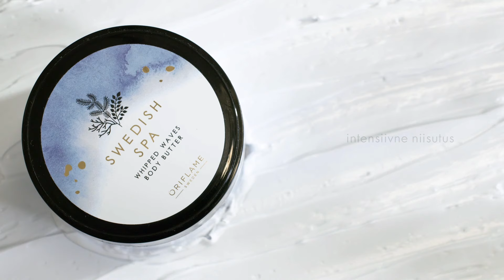🎧 Pane kõrvaklapid pähe 🔊 Swedish Spa ASMR kogemus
Tänapäeva kiire elutempo juures vajame me kõik väärtuslikku aega iseendaga olemiseks. Selleks et tõeliselt
lõõgastuda on vaja lõdvestada nii keha kui ka meeled. Selleks oleme loonud Swedish Spa.